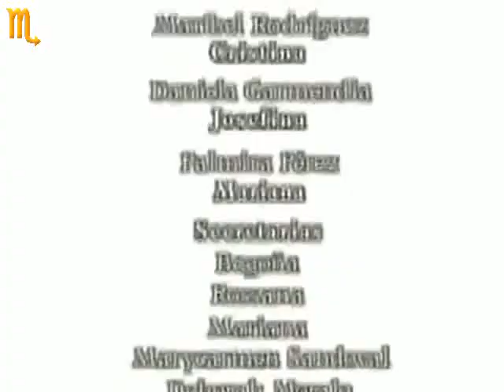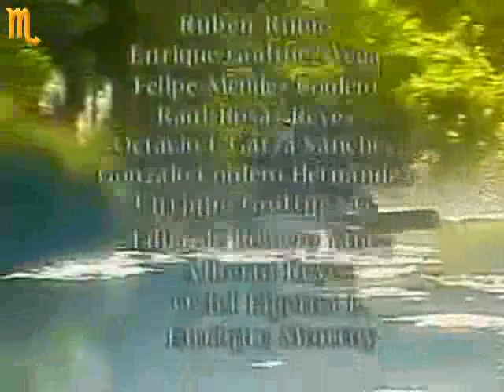Perła Odcinek 19